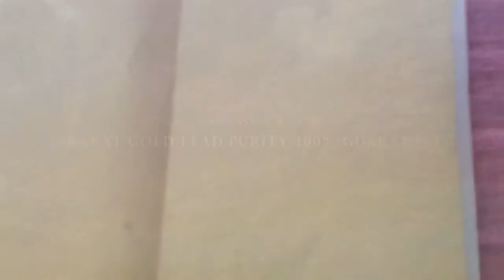Gold leaf (varakh)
Manufacture and dealer 24ct k gold leaf and
Imitation gold leaf and Italian gold leaf Italian gold leaf colours available,
24k gold leaf purity 100% guaranteed
Fssai mark and purity lab certificate and gst invoice invoice available per order
Bulk order most welcome
Any requirements/enquiry plz contact
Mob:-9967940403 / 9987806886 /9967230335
Standard gold leafing studios
Mumbai